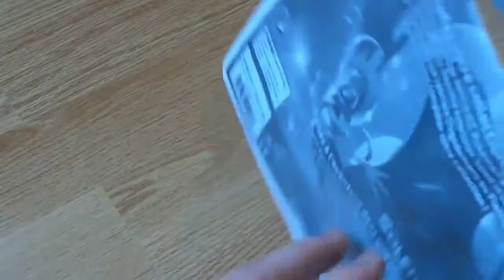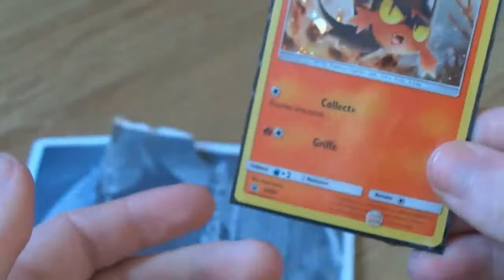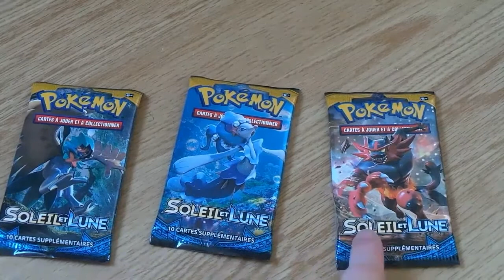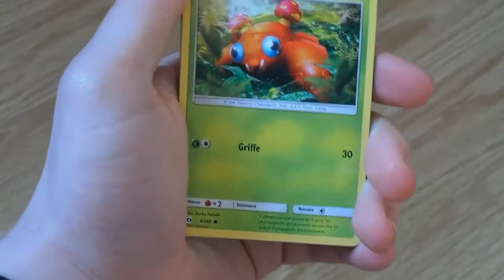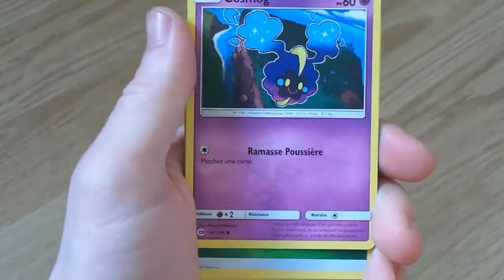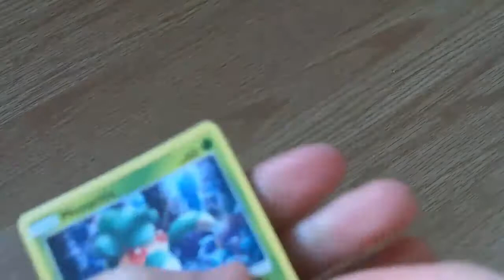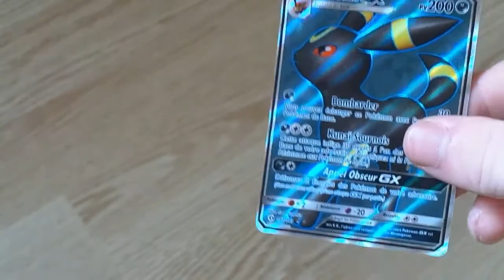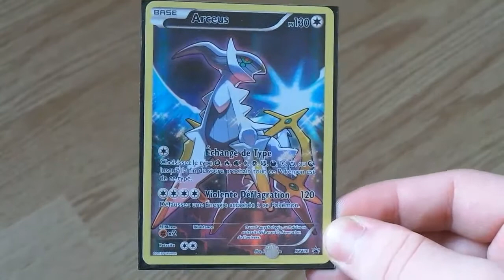Ouverture d'un Tripack de Booster Pokemon Soleil & Lune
Konichiwa !!! Et voilà, un pack de 3 booster booster Pokemon Soleil & Lune ouvert pour vous !!! ça fais plaisir, c'est sugoi !

Pokemon Sun & Moon - Lake of the SunneAltar of the Moone Music (HQ)